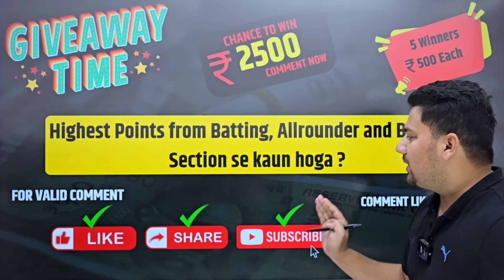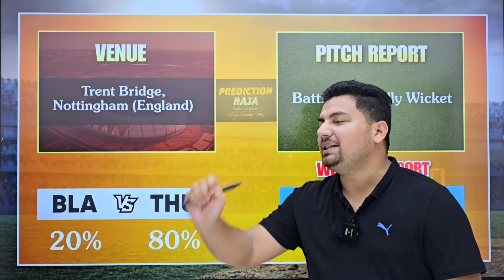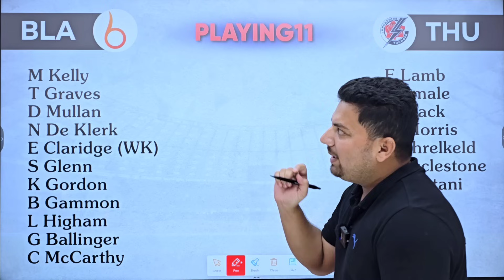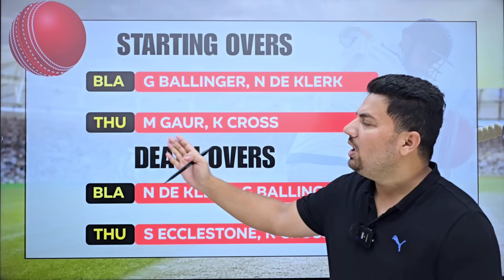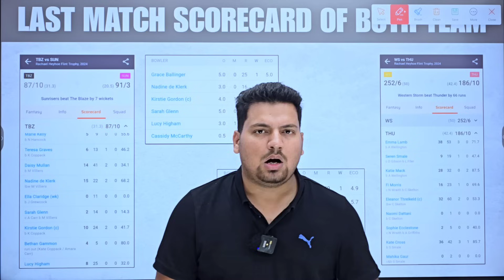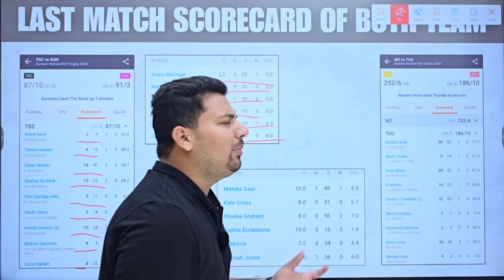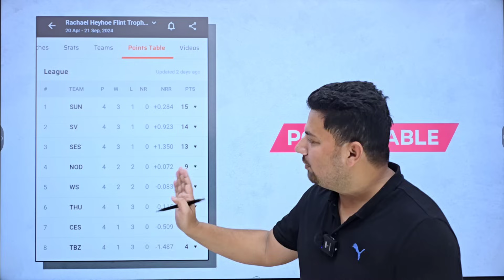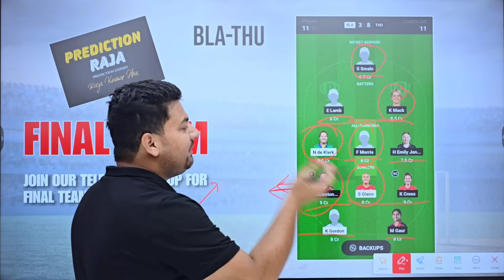BLA vs THU Dream11 Team | BLU vs THU Dream11 Prediction | BLA vs THU Dream11 Team Today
BLA vs THU Dream11 Team
BLA vs THU Dream11 Prediction
BLA vs THU Dream11 Team Today
BLA vs THU
BLA vs THU Dream11 Prediction Today
BLA vs THU Dream11 Team Analysis
BLA vs THU ODD Dream11 Team Today
BLA vs THU ODD Dream11 Team Prediction
BLA vs THU Dream 11 Prediction Today
BLA vs THU Match Today
BLA vs THU Dream11 Analysis
BLA vs THU Dream11 Team Preview
BLA vs THU IPL Dream11 Team
BLA vs THU
BLA vs THU Dream11
BLA VS THU Dream11 Grand League Team
BLA vs THU Match Prediction
BLA vs THU Toss Prediction
BLA vs THU Dream11 GL Team
BLA vs THU Dream11 SL Team
BLA vs THU Dream Team
bla vs thu playing11 today
bla vs thu
bla vs thu player stats
bla vs thu dream11 team prediction
The Blaze vs Thunder
bla vs thu live score
bla vs thu dream11 prediction today match
bla vs thu prediction today match
bla vs thu dream 11 prediction
bla vs thu dream 11 prediction today match
bla vs thu dream 11 team
bla vs thu dream 11 team today
bla vs thu dream 11 team today match
bla vs thu dream 11
bla vs tgu live match
thu vs bla
thu vs bla dream11 team
thu vs bla dream team today
thu vs bla dream11 prediction
thu vs bla dream11 analysis
thu vs bla match today
thu vs bla dream11 grand league team
Dream11 Team Today
Prediction Raja
Cricinformer
fantasy cricket
cricket
cric11forecast
fantasy cricket guru
fantasy Xpress
fantasy buzz
confirm fantasy
anurag dwivedi
fantasy counsel
fantasy sports Prediction
somesh thakre
Kumar 508
THU vs BLA
THU vs BLA Dream11 Team Today
BLA vs THU 2024 Dream11 Prediction
BLA vs THU ODD Match Dream 11 Team
The Blaze vs Thunders Dream11
The Blaze vs Thunders Dream11 Team
The Blaze vs Thunders Dream11 Prediction
The Blaze vs Thunders Dream11 Today
Blaze vs thunders Dream11 Team Today
Blaze vs Thunders Dream11 Team Prediction
BLAZE vs THUNDERS DREAM11 TEAM
BLA vs THU Dream11 Team By Prediction Raja

1.This analysis is based on my understanding, knowledge and instinct, while selecting ur team, consider the points mentioned and makes your own decision.

2 Dream11 takes great care to comply with all central and state legislation in india to insure that users are fully protected. Every contest on platform is carefully designed to comply with applicable statutes and regulations in india